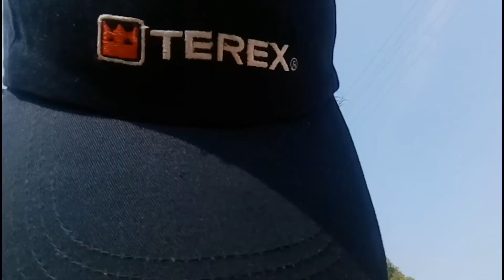My teachers kidnapped me for a short ride....